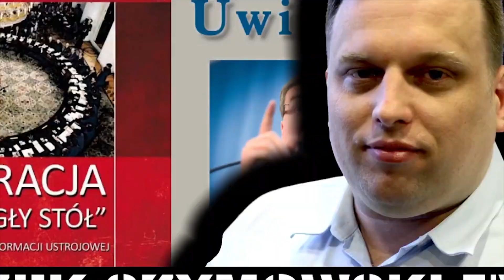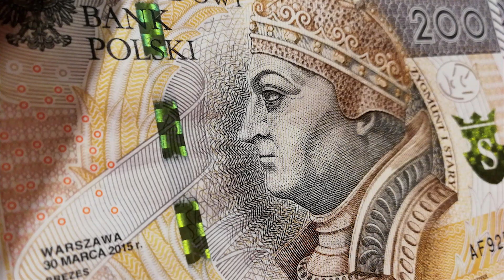ZIOBRO ZACZYNA NISZCZYĆ FIMRY. SKANDALICZNE ZAPISY NOWEJ USTAWY DOTYCZĄCEJ ODPOWIEDZIALNOŚCI FIRM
Leszek Szymowski komentuje zapisy projektu ustawy złożonego przez Zbigniewa Ziobrę. Okazuje się, że prokuratura ma zyskać prawo do karania przedsiębiorstw za przestępstwa ich pracownika. Bez wyroku skazującego pracownika...